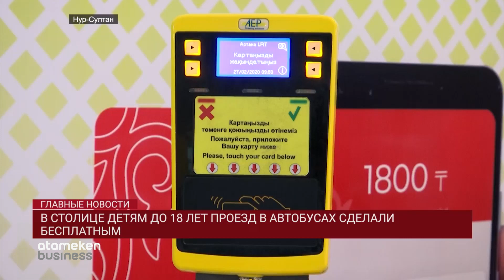В СТОЛИЦЕ ДЕТЯМ ДО 18 ЛЕТ ПРОЕЗД В АВТОБУСАХ СДЕЛАЛИ БЕСПЛАТНЫМ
Бесплатный проезд в автобусах предоставят детям до 18 лет в столице. Новые правила начнут действовать с 28 марта для всех несовершеннолетних. Об этом рассказал глава транспортной компании Бекмырза Игенбердинов. Он отметил, что эта мера распространяется и на пригородные маршруты. При этом, валидацию проводить детям обязательно. На основе этих данных формируются маршруты в городе. В компании заверили, что нововведение не повлияет на тарифы общественного транспорта.